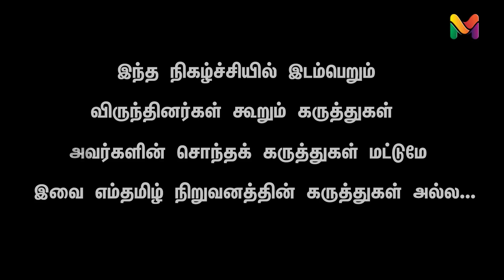ரஜினியின் மாற்று அணி! மக்களிடம் சென்று சேர்ந்ததா? | RAJINI | STALIN | ADMK